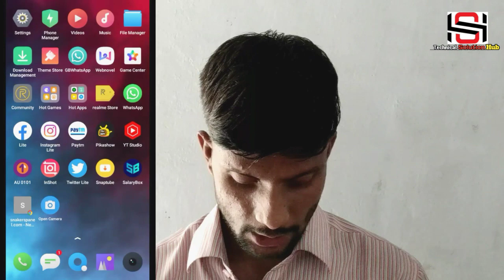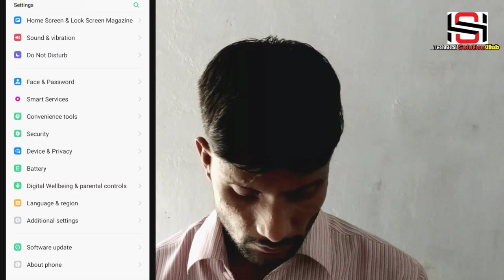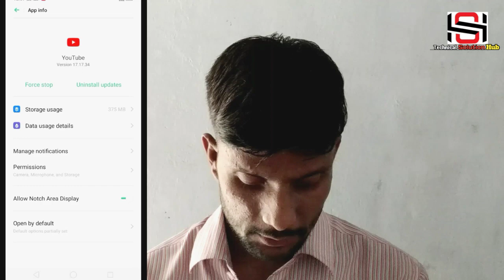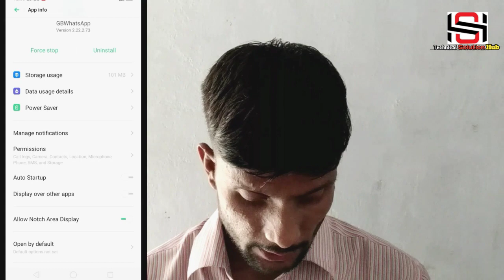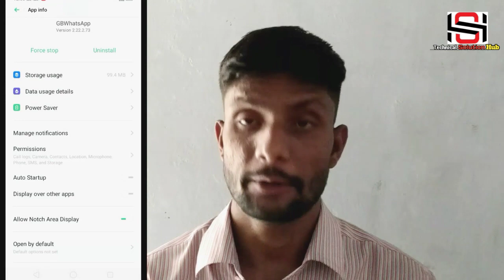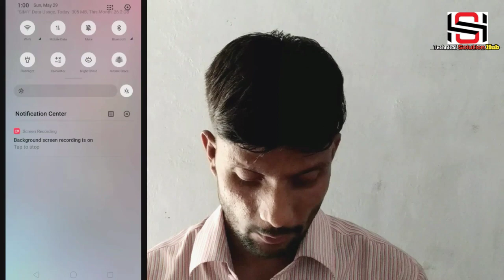Android Phone की Speed कैसे बढ़ाये 2022 | पुराने स्मार्टफोन की स्पीड कैसे बढ़ाएं 2022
Video description:आज हम आपको बताएँगे कि Android Phone Ko Fast Kaise Kare अगर आपका Mobile भी Slow काम कर रहा हैं। और आप Mobile को Fast करना चाहते हैं तो इस वीडियो
को पूरा देखें इसमें हम आपको कुछ आसान तरीके बताएँगे। जिनसे आप जान सकते हैं कि अपने Mobile Ko Fast Kaise Kare. ?

Android Phone ki Speed Kaise Badhaye Hindi? How to increase Android Phone in Hindi? Aaj kal ki Duniya me Mobile ki speed slow hone lag jate hai. jisse log kafi pareshan ho jate hai. Baar-Baar mobile phone hang hone lag jata hai. aaj Kal 4G mobile net se ki wajah se bhi Virus aane ki wajah se bhi Mobile phone bhi slow ho jata hai.
Kabhi-Kabhi Phone memory me Cache File save ho jane ki wajah se bhi Android Mobile Phone hang hone lag jata hai. sabhi chahte hai, ki mobile ki speed kaise badhate hai? or mobile hang hone par uska solution ho. jo bar-bar hang naa ho. Mobile Slow Hone Par Kya kare?

Video Related Issue: स्मार्टफोन यूजर्स को कई बार फोन के स्लो होने की समस्या का सामना करना पड़ता है। ...
फालतू ऐप्स को करें डिलीट ...
ऐप कैशे (cache) को क्लियर करें ...
ऐप्स के लाइट वर्जन का करें इस्तेमाल ...
फोन को करें अपडेट ...
एसडी कार्ड को करें फॉरमैट ...
फोन को करें रीस्टार्ट ...
क्लाउड स्टोरेज का करें इस्तेमाल

Content Tags: How to speed up my phone
Why is my Android phone so slow
Why is my phone slow all of a sudden
Why is my new phone so slow
Why is my phone so slow on the internet
Why is my phone lagging after update
Why is my phone so slow iPhone
Android tablet running slow and freezing

Team Group: Technical Solution Hub 2022